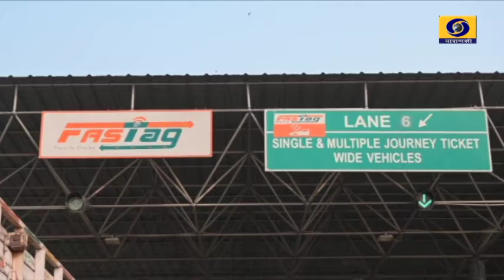Fastag Se Laabh